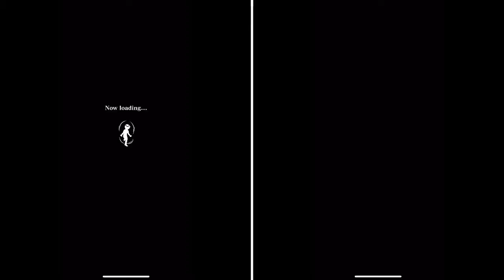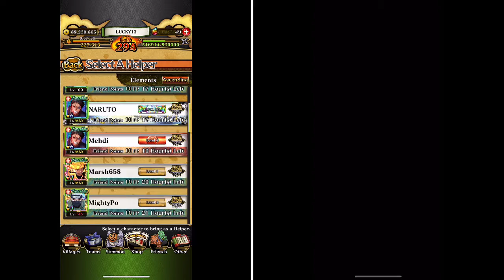Naruto ninja blazing emergency mission Lurking Tactician: Evil Doctor